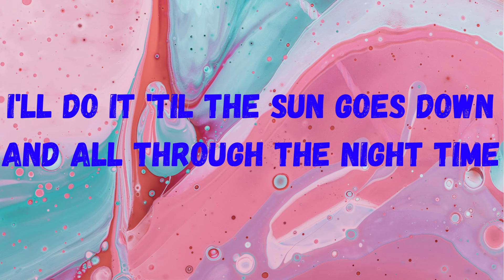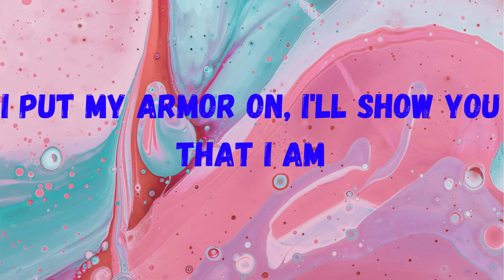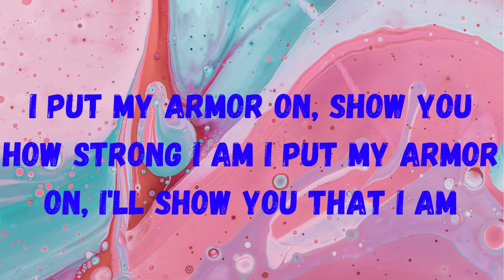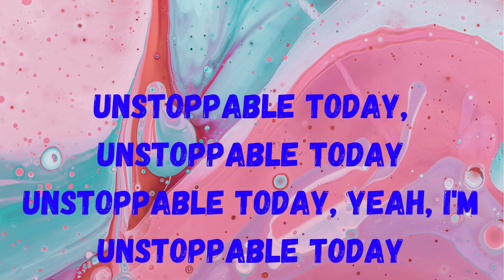Sia - Unstoppable (Lyric video)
Lyrics:

I'm unstoppable
I'm a Porsche with no brakes
I'm invincible